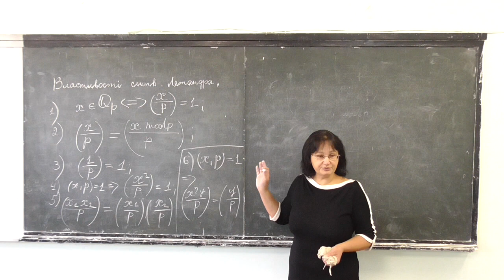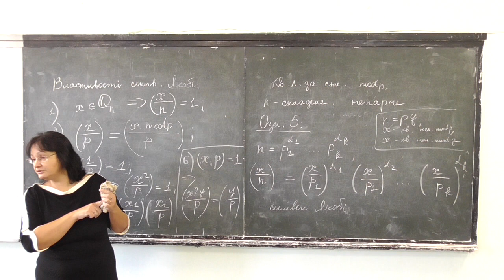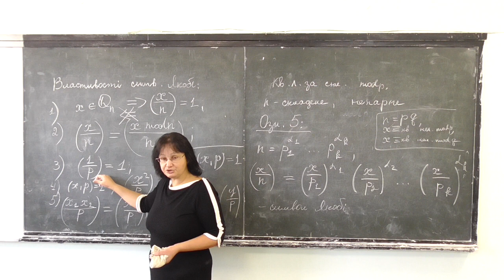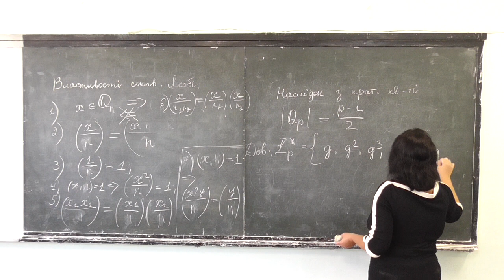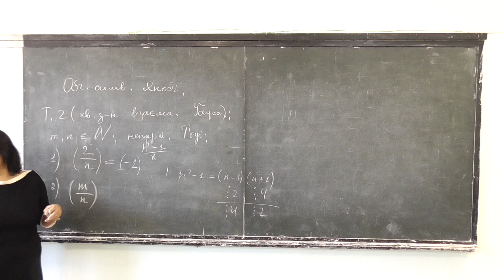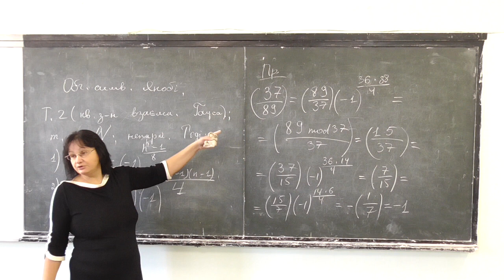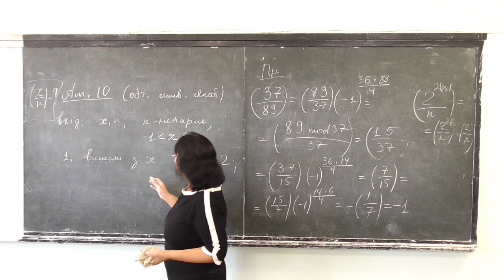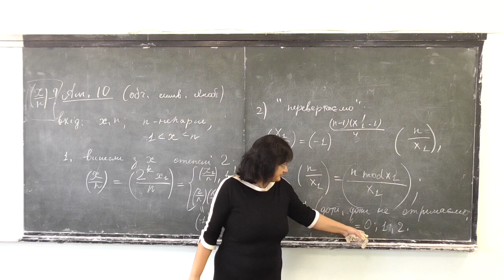Прикладна алгебра 2, лекція 06-3: квадратичні лишки за складеним модулем, символ Якобі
Розглянуто такі питання:
-- символ Якобі: визначення та властивості;
-- кількість квадратичних лишків за простим модулем;
-- квадратичний закон взаємності (Гаусса);
-- алгоритм обчислення символу Якобі;
-- приклади.